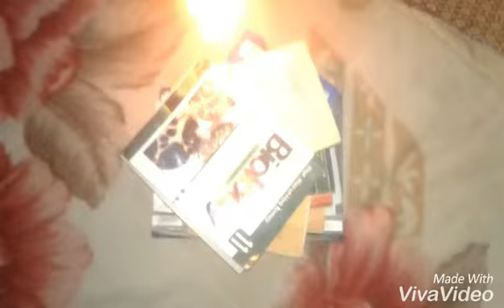Yeh kr k dikhio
Funniest ever